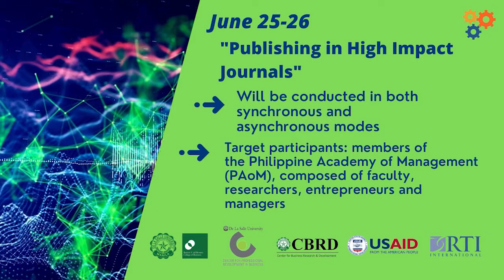DLSU START HUB TRAILER